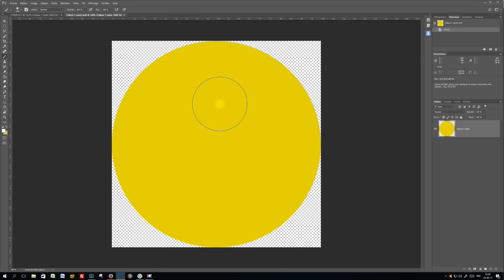objet dynamique taille de 5%